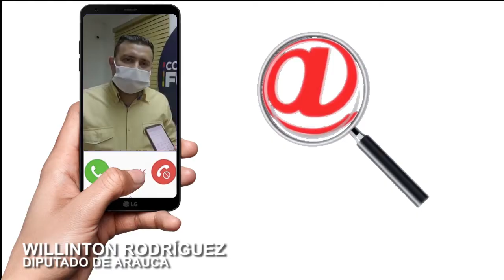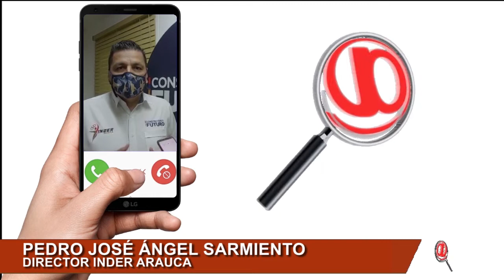RADICARAN PROYECTO EN LA ASAMBLEA DE ARAUCA PARA LA CREACIÓN DE LA ESTAMPILLA PRODEPORTES